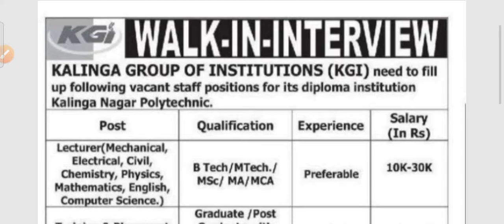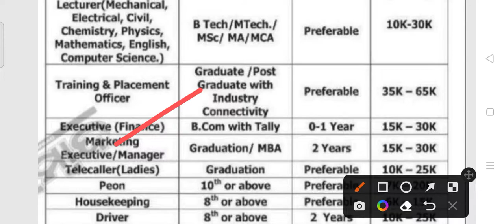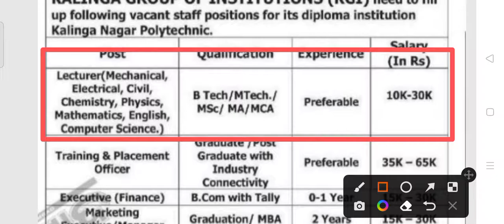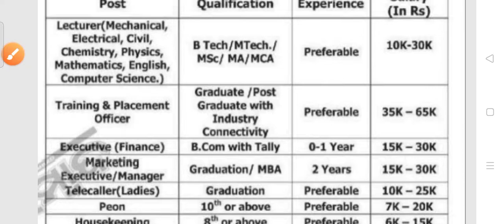KGI Big recruitment 2022!! For various post !! Odisha latest job notification 2022!!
Kalinga group of institutions Recruitment 2022.
For various post in Jajpur.